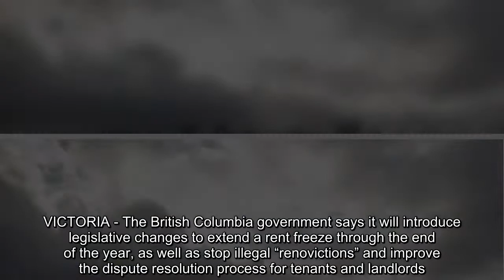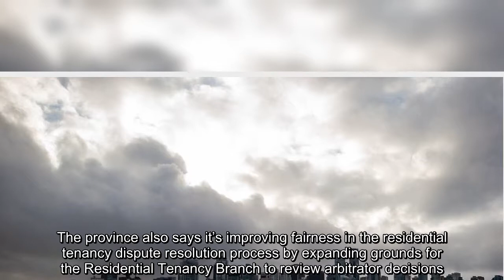B.C. to extend rent freeze through 2021, increase protections against ‘renovictions’